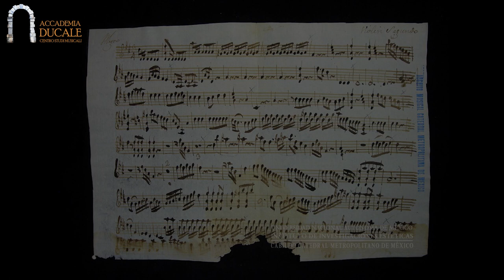Ignacio de Jerusalem y Stella. Sonada per clarino. Accademia Ducale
Ignacio de Jerusalem y Stella, Sonada per clarino (ritrovata nella cattedrale di Città del Messico). Riduzione e adattamento del M° Giovanni Claudio Traversi per clarinetto, due violini, contrabbasso, cembalo. Brano del repertorio Barocco Iberoamericano eseguito in prima assoluta il 16 agosto 2021 presso il Palazzo Ducale di Pietragalla (PZ).

ENSEMBLE ACCADEMIA DUCALE
Erminia Nigro - clarinetto
Francesca Cicolecchia - violino
Ludovica Del Bagno - violino
Giuseppe D’Amico - contrabbasso
Lucrezia Merolla - pianoforte